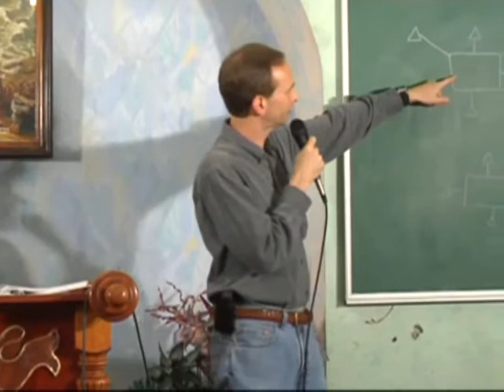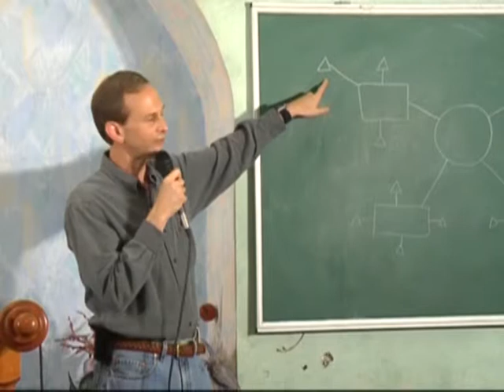МЕБИ Paul Cheatham "Сны и видения" Урок 12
Paul Cheatham  "Сны и видения"  Урок 12